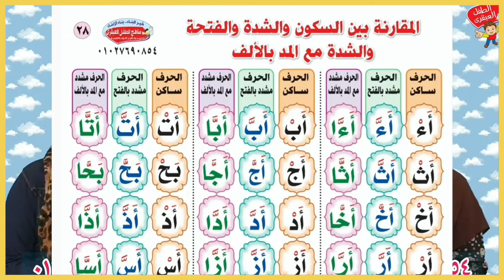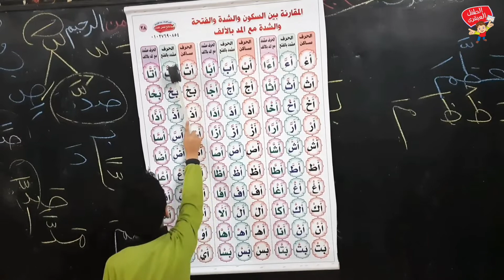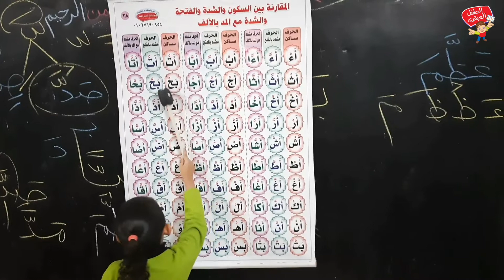الوسائل التعليمية لرياض الأطفال (لوحة رقم ٢٨).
وواتس على رقم (٠١٠٢٧٦٩٠٨٥٤).
(قناة الطفل العبقرى ) على اليوتيوب .
يمكنكم التواصل مع مكتبة الطفل العبقرى للحصول على اصداراتنا وجميع منتجات الطفل العبقرى التعليمية على الأرقام التالية من أى مكان من جمهورية مصر العربية  أو خارج الجمهورية مع مراعاة وضع مفتاح (مصر الحبيبة) قبل الهاتف .
يمكنكم التواصل معنا واتس آب على هذه الأرقام (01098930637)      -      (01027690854).
أو التواصل مع فريق التأليف عن طريق الواتس من خلال هذا الرابط
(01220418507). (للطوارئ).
كلمات مفتاحية للوصول إلى فيديوهاتنا .
ونتمنى لكم مزيد من التفوق والتوفيق فى عملكم 📈📈
نبذة عن قناة الطفل العبقرى
قناة الطفل العبقرى هى قناة تقدم خبرات تعليمية فى شتى مجالات التعليم لتأهيل الكوادر التعليمية سواء تربويًا أو تعليميًا أو إداريًا لتخريج جيلًا قادرًا على تحقيق النجاح لنفسه ولوطنه .
كما تقدم فيديوهات موجهة للأطفال لتنمية مهاراتهم سواء التعليمية أو الحياتية فى جميع المجالات المختلفة.
وكذلك تقدم هذه القناة شرح دورات تعليمية لإصدارات ومناهج الطفل العبقرى التعليمية وكيفية تفعيل هذه الإصدارات والمناهج مع المتعلم سواء كانت هذه الإصدارات فى شكل كتب تعليمية أو مناهج دراسية أو مناهج تنموية أو أنشطة ومهارات حياتية أو وسائل ولوحات تعليمية والتى تساعد على توصيل المعلومة بشكل سلسل وسهل للمتعلم وتختصر وقت التعليم وتوفر الجهد على المعلم والمتعلم وولى الأمر .